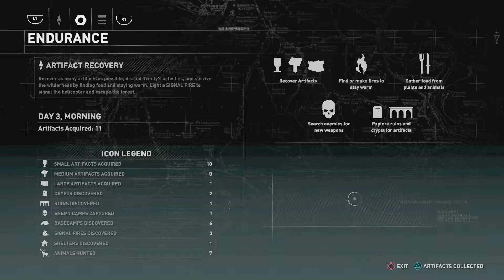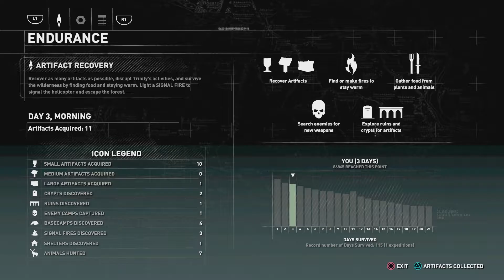Let's Platinum & 100% Rise of the Tomb Raider (BLIND) - #110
Trophies earned:
Endurance Mode DLC (Bronze) Master Archaeologist 8:38

Help support our game developers who make all of these games possible and be sure to check out Crystal Dynamics' website at this link.